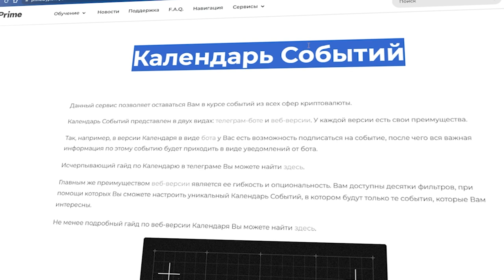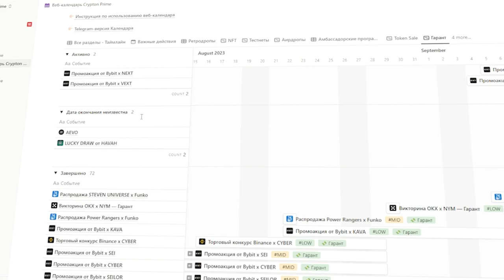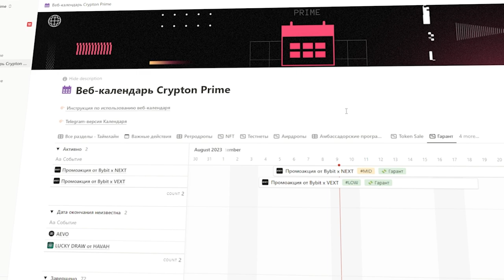Обзор Crypton Prime/ Что такое Криптон Прайм или Как заработать на криптовалюте новичкам с нуля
2) Копия булл икс, говорят не отличается, тоже попробуй, чисто дизайн отличается, мне больше булл икс, но я пробовал оба

4) Тут просто, удобно покупать с телефона, прям вайбик, иметь на готове стоит

5) Бонк бот, крутой старичок, кто понял, тот понял

7) Маестро также как Троян, очень удобно флипать в дороге с телефона

9) Блум Солана, окей новичок ничего не могу сказать

13) База если торгуете Трон лучше нет, это Bull X это фирма

Всем привет ив этом видео я расскажу о том, что такое Crypton Prime или Криптон Прайм, также вы узнаете как заработать на криптовалюте новичку, благодаря Crypton Prime вы смоежете находить проекты и получать инструкции заработка денег в крипте с нуля.